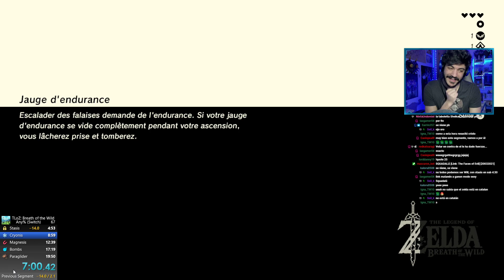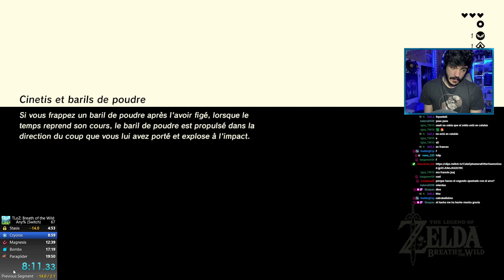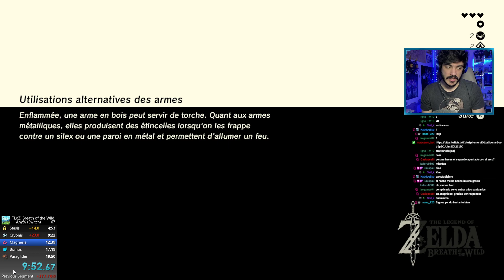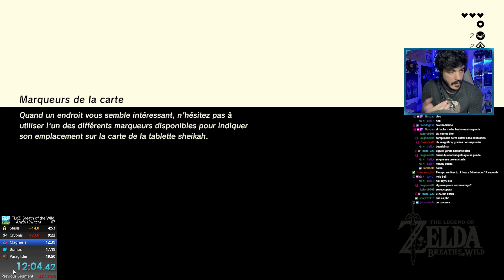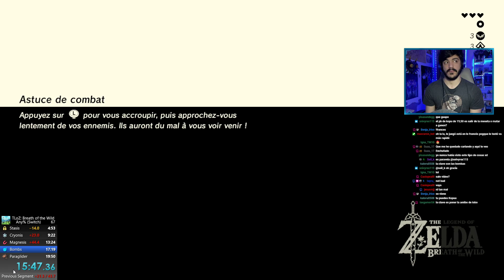Zelda Breath of the Wild Paravela speedrun 19:32 Récord personal - KOPURISTA